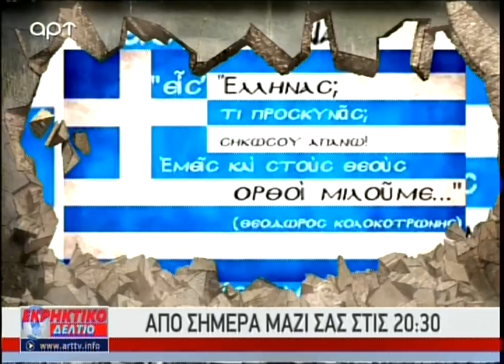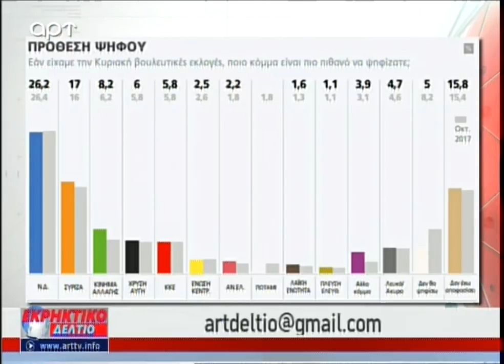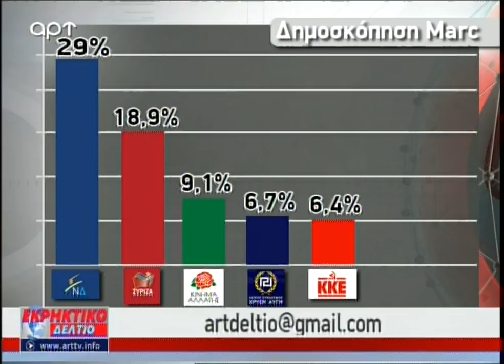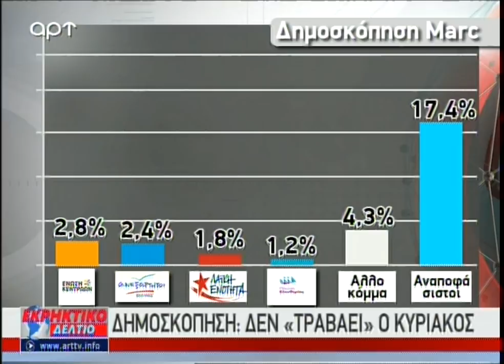Δημοσκόπηση σοκ για το Σκοπιανό, 68% «Όχι» από την ελληνική κοινωνία (ΑΡΤ, 15/1/18)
Ο Αντώνης Μυλωνάκης, Σοφία Παραδείση και Σπύρος Σταθάκης στο Εκρηκτικό Δελτίο και με τους για τις άδειες των τηλεοπτικών σταθμών που ζητούν με εγγύηση όχι δικά τους λεφτά οι καταχρεωμένοι καναλάρχες, το πολυνομοσχέδιο φωτιά, την Θεοδώρα Μεγαλοοικονόμου που προσχώρησε στα "Ναι" του ΣΥΡΙΖΑ, τον ψευτοφιλόσοφο μπολσεβίκο Ζουράρι, τις τηλεοπτικές άδειες που θα ανοίξουν άυριο οι φακελοι από το ΕΣΡ, τα δάνεια και τα πρόστιμα που χρωστουν οι υποψήφιοι καναλάρχες, την ποινική δίωξη που ασκήθηκε στον Παπασταύρου και Μεονή για την λίστα Λαγκάρντ, τα επιδόματα που έταξε στους αδικημένους τρίτεκους και πολύτεκνους ο Τσίπρας στη Βουλή, την άκρα του τάφου σιωπή του Πάνου Καμμένου για το πολυνομοσχέδιο, τη δημοσκόπηση της Marc,